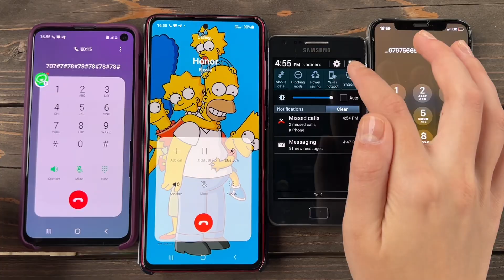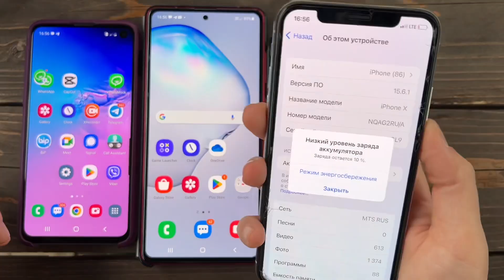Incoming Call Android vs IOS/ iPhone X & Samsung note 10 & s2+ & s10